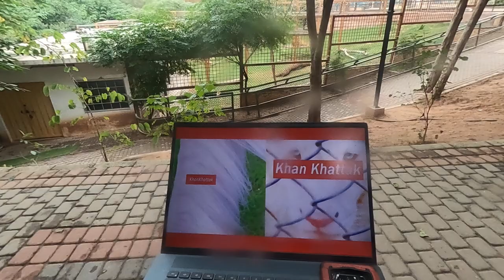SherKhan SurXmarai Lion Zmaryan Lions Azmari Xmari BeautifulTenLions GoProMax KhanKhattak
Instagram.com/JalalFarooqKhanKhattak
Instagram.com/AdventureNorthernPakistan
Flickr.com/KhanKhattak